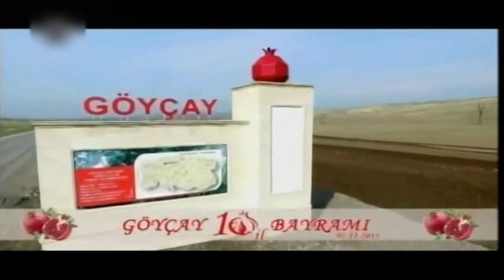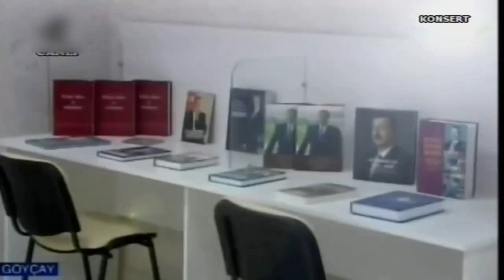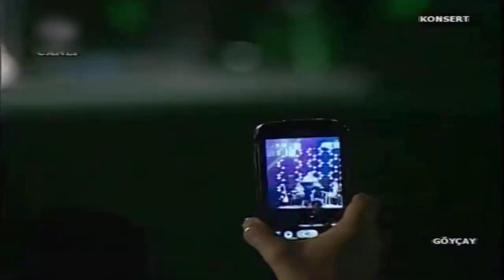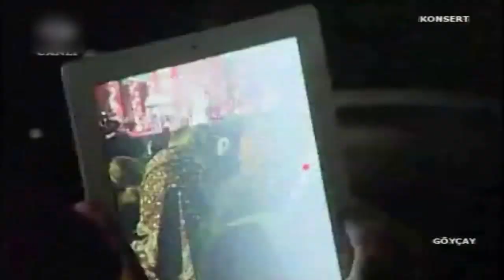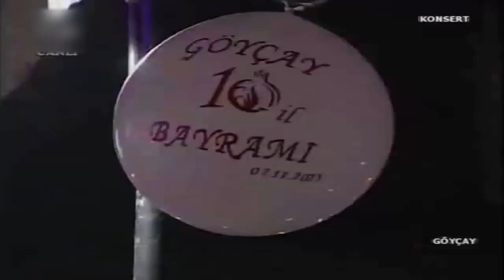Nuri Serinlendirici ve Jane Shirokih Nar bayraminda Goycayda